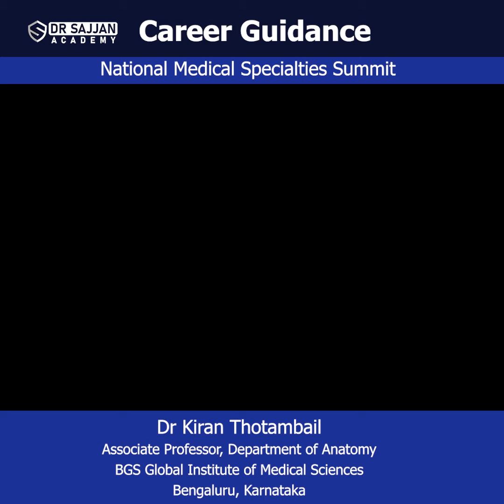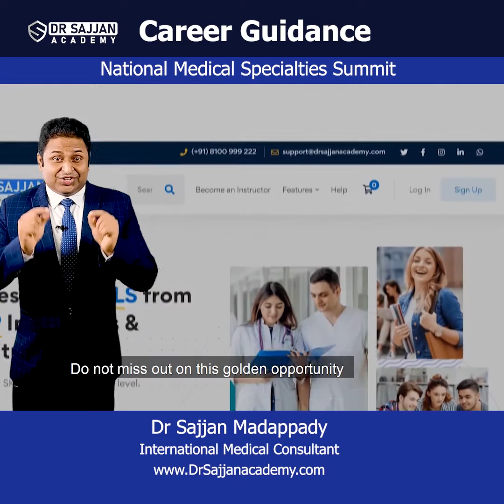Anatomy | Career Guidance | Dr Kiran Thotambail